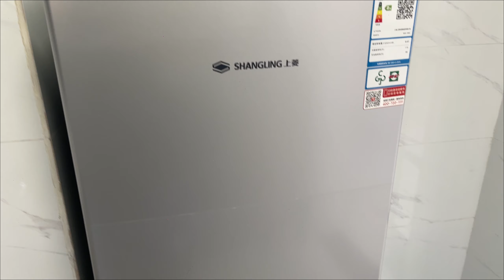APARTMENT HUNTING IN CHINA| rent prices, tours & lots of tips, what $400 can get you in china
Hi my darlings, Welcome back to the channel, We moved and i had to go apartment hunting in my new city and it was quite a different and new experience .APARTMENT HUNTING IN CHINA| rent prices, tours & lots of tips, what $300 can get you in china.  Hope you enjoy it and see you in my next one 🥰🥰🥰